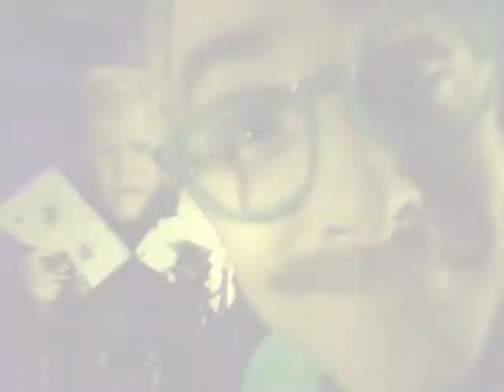MST3K/Twin Peaks Intro Mashup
Narrated by I.P. Freely.